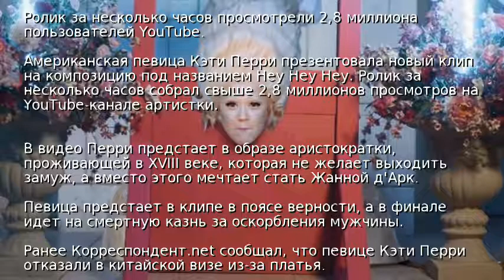Новый клип Кэти Перри собрал миллионы просмотров